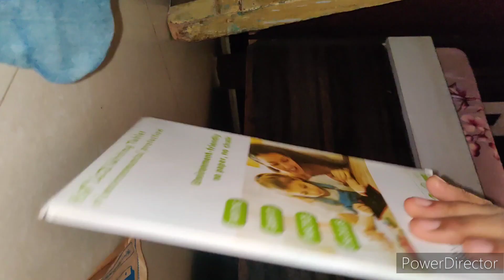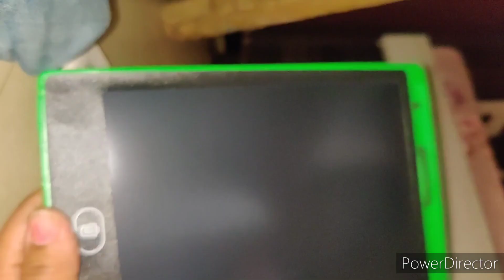Unboxing/ LCD writing tablet for kids🧒👧/Digital Writing Tablet Rs. 160 /Only😍flipkart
1-8.5" LCD Writing Tablet

2-8.5" LCD Writing Tablet of Environmental Protection 3-8.5" LCD Writing Tablet Unboxing And Reviews

4- Best chipest price tablet

5- Writing tablet

6- best tablet for students

7- writing board for children

8- digital board for study's

9- online study for board

10- best budget digital board

11-Which LCD writing tablet is best?

12-What is the price of 8.5 LCD Writing Tablet?

13-What is a LCD writing tablet used for? 14- Are LCD writing tablet safe?